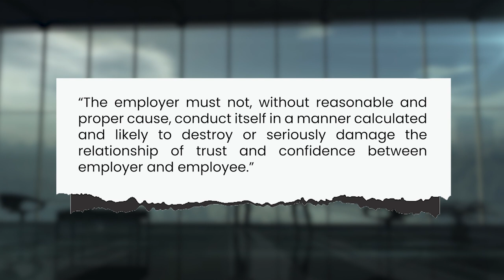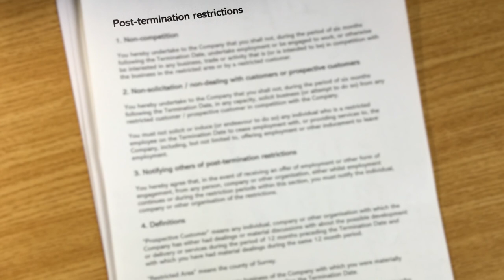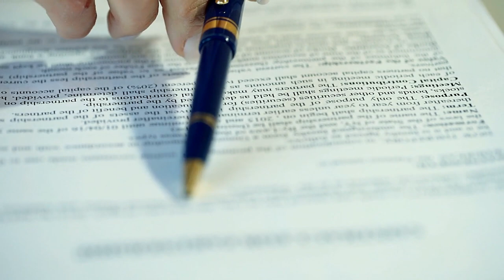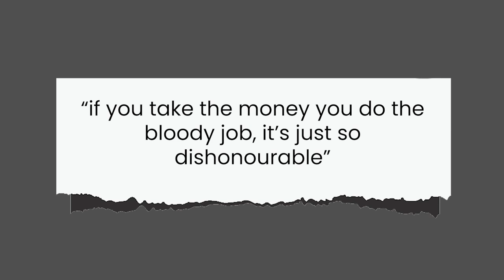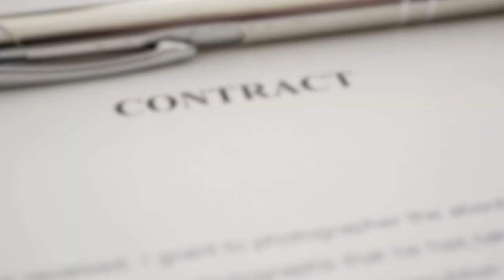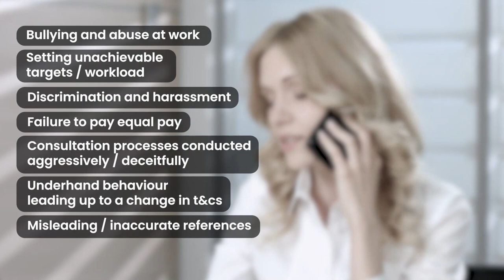CONSTRUCTIVE DISMISSAL: Mutual Trust & Confidence - what's it all about?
Discover the most common type of constructive dismissal claim: that involving a breach of the implied term of trust and confidence.  I'll talk about the legal definition first, and then give you several examples of how it works in practice, including dodgy disciplinaries and grievance processes, making negative comments, overstepping the managerial mark, bonues and payrises, and other examples.

0:00 - Intro
1:27 - Legal definition of 'trust and confidence'
4:42 - What does 'reasonable and proper cause' mean?
6:26 - What sort of things can breach the implied duty of trust and confidence?
6:53 - Disciplinary and grievance processes
9:32 - Negative comments about an employee
11:54 - Overstepping the managerial mark
13:00 - Bonuses and pay rises
14:45 - Other things that can breach trust and confidence

CASES MENTIONED
Malik v Bank of Credit and Commerce International [1997] IRLR 462
Tullett Prebon v BGC Brokers [2011] IRLR 420
Transco v O'Brien [2002] IRLR 444
Hilton v Shiner [2001] IRLR 727
Amnesty International v Ahmed [2009] IRLR 884
Blackburn v Aldi [2013] IRLR 846
RDF Media v Clements [2008] IRLR 207
United Bank v Akhtar [1989] IRLR 507
UB v Elsworthy (EAT/254/91)

♨️ IMPORTANT INFORMATION:
This video is published by Employment Law Services Limited.  The information in this video is for general guidance only and, although the presenters and publisher believe it was correct at the time it was recorded (July 2021), the law may have changed since then.  You should always seek your own independent legal advice.  Please note that for employment law, the law explained applies to England, Scotland and Wales.  For all other areas of law, it applies to England only.